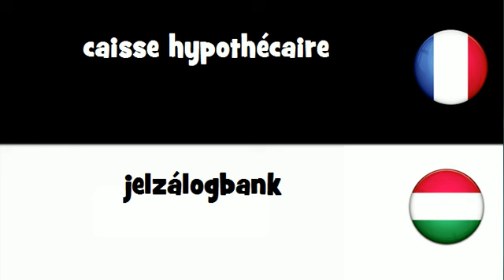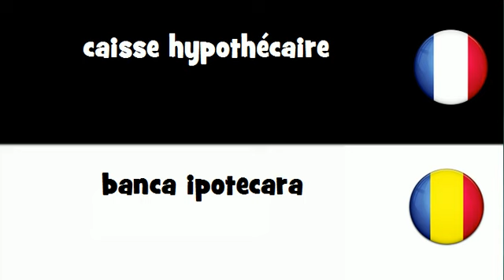VOCABULAIRE EN 20 LANGUES = caisse hypothécaire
frenchwithvincent VOCABULAIRE EN 20 LANGUES = caisse hypothécaire